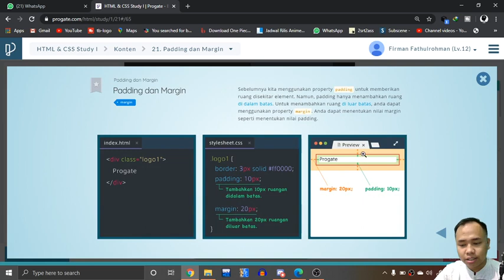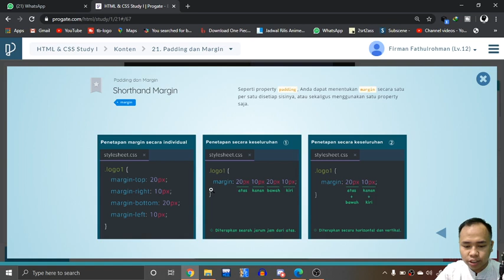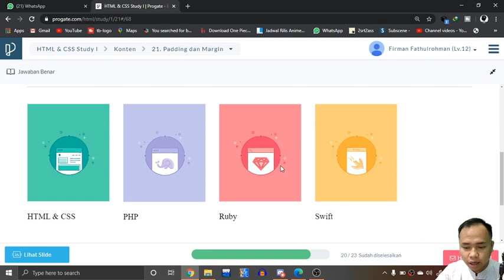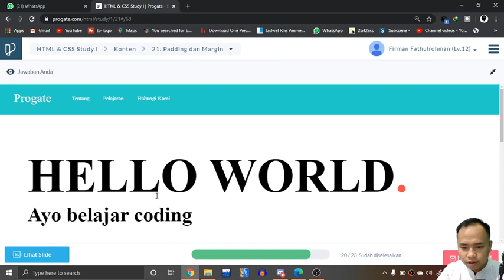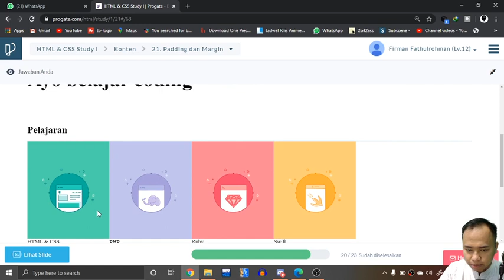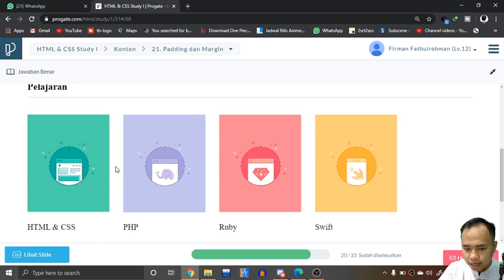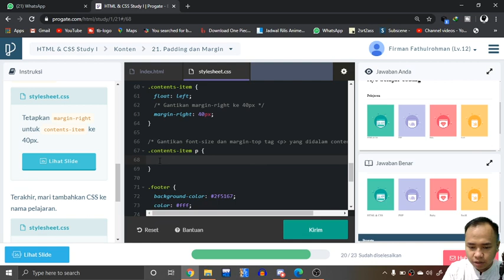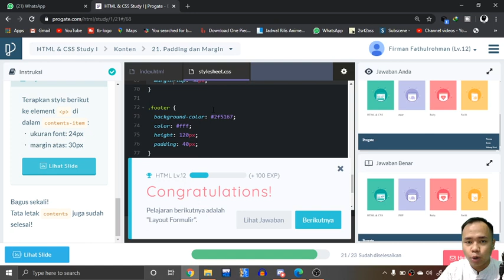#11 Padding dan Margin HTML dan CSS